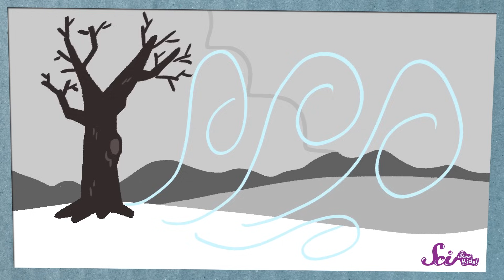What is a Blizzard? | Winter Science | Weather Science | SciShow Kids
Usually when it's snowing outside, it's really calm, pretty, and fun to play in! But there are certain types of big snowstorms, called blizzards, that can get really windy, wild, and even dangerous!